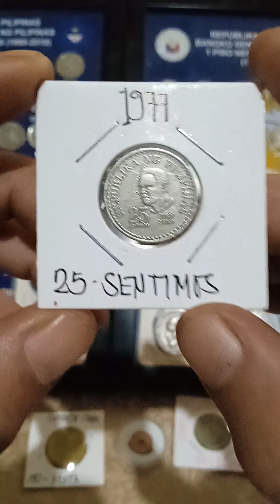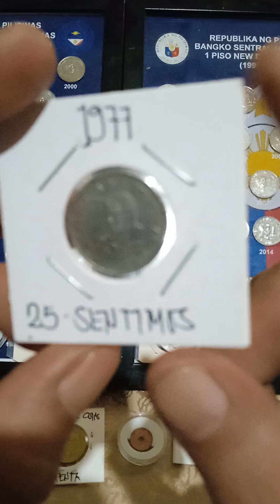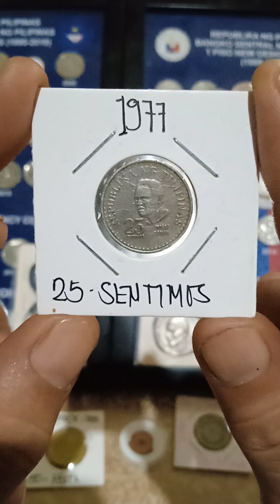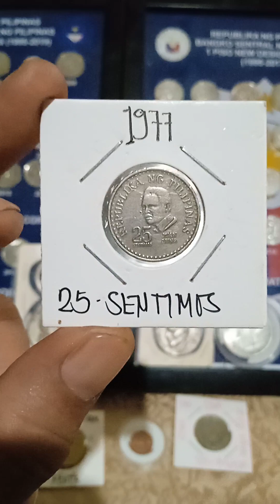coins vlog update price (25-sentimos ) years (1977)